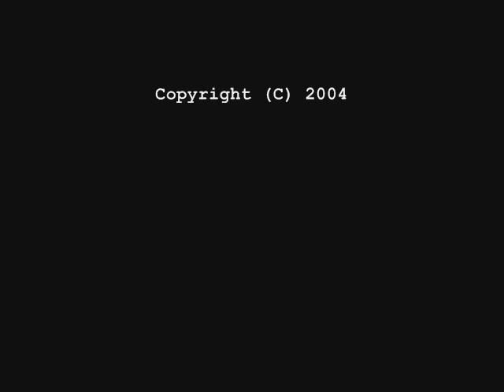The Shirt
Never let friends borrow your clothes or they'll mysteriously disappear